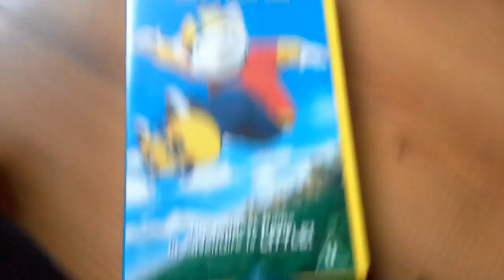Stuart little 2 VHS Review